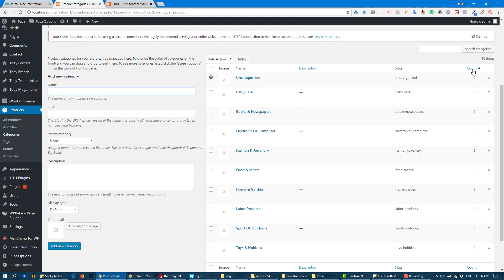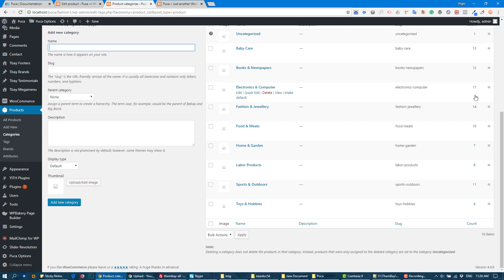[Puca] If "Select Category" drop down list don't show - Document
🎉 Puca - Best Responsive Woocommerce Wordpress Theme with 350+ pages 🎉

🥇 High Speed & Performance
🥇 One Click Demo Installation
🥇 SEO Optimized
🥇 350+ Unique & Beautiful Pages Design and Total Value $234